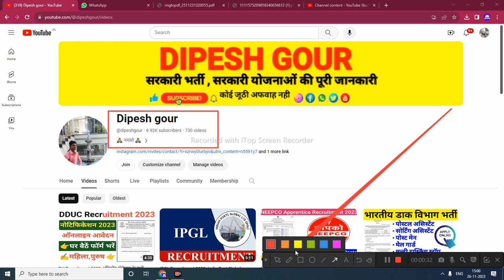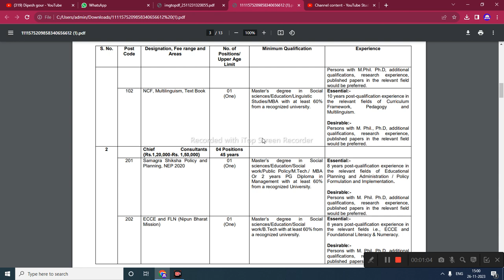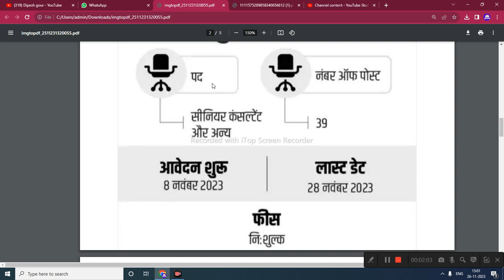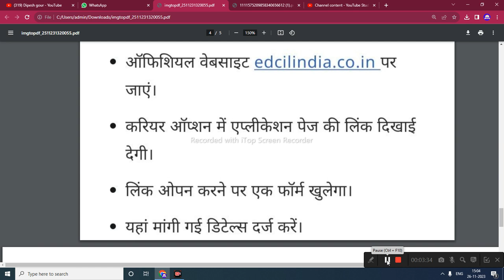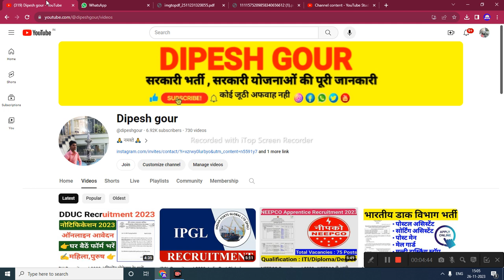Ministry of Education Bharti 2023 Notification Out